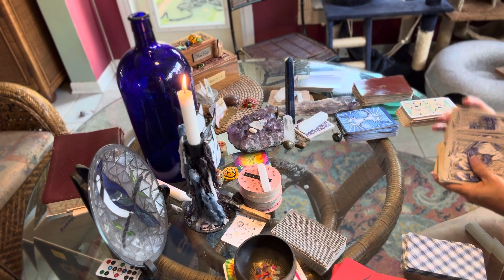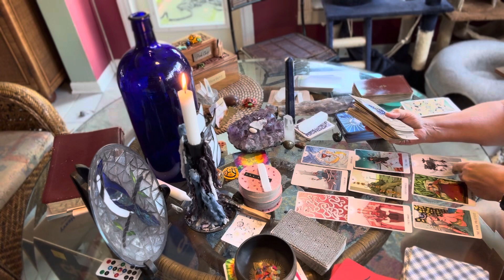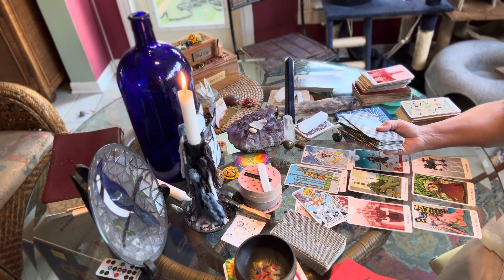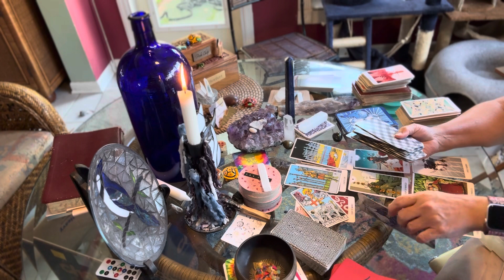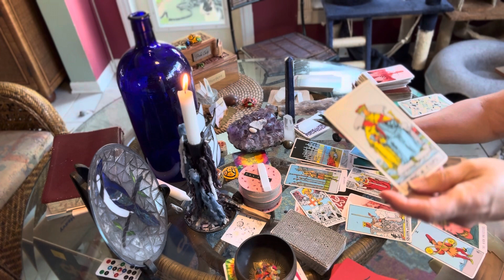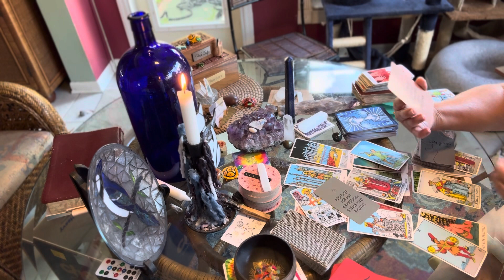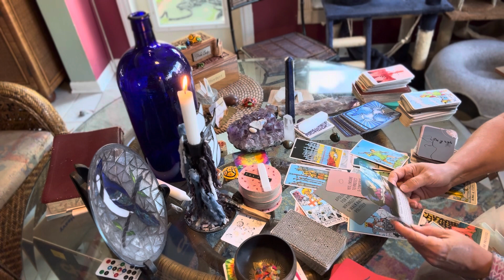Cancer tarot start the weekend, May 24, 2024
Fast pace weekend ahead, doing your best and success around professional. Some tension before the weekend ends around personal expectations and relationships with Water sign, Air signs and or Earth signs.